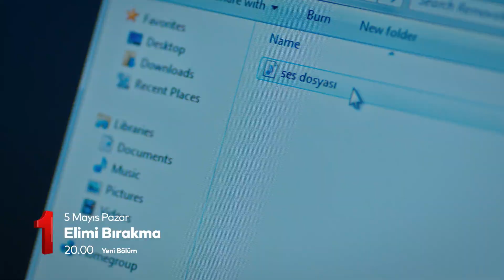Elimi Bırakma 39. Bölüm Fragmanı